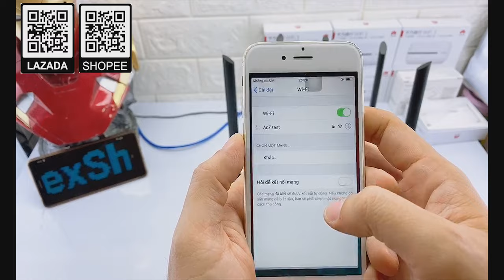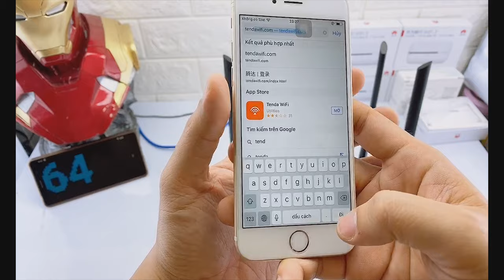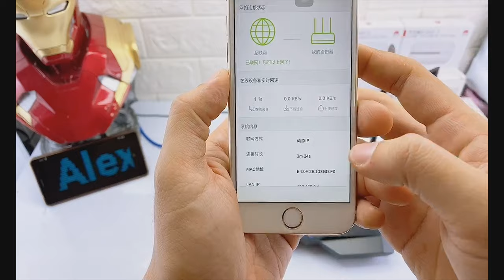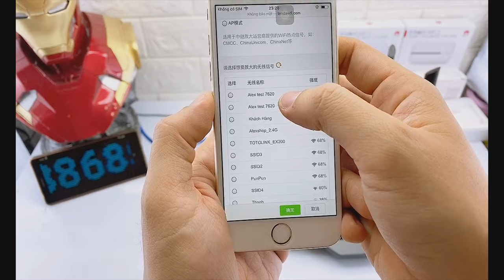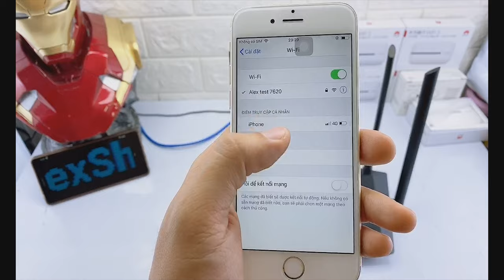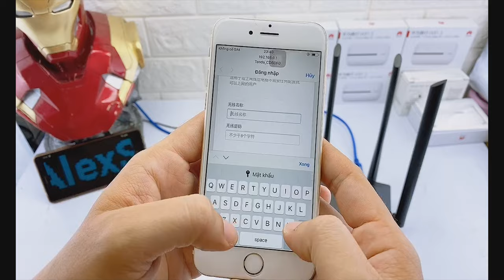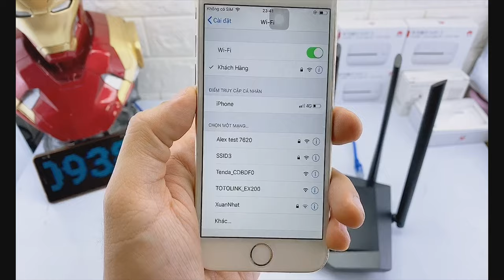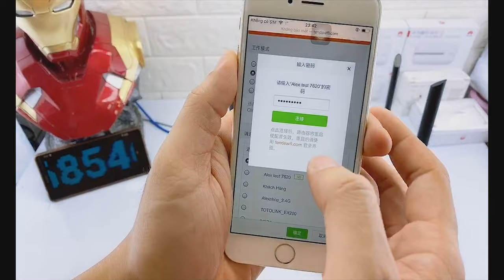[AlexShop] Hướng Dẫn Setup Thu Phát Sóng-Reapter Tenda AC7/ Setup WIS-Repeater Router Tenda AC7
Lại là AlexShop đây, nay mình xin chia sẻ các bạn Video hướng dẫn cách setup Router AC7 thành thu phát sóng không dây (Repeater) các bạn nhé

👉Video có 2 phần
Phần 1: (từ giây 54)Hướng dẫn setup Repeater khi Ac7 đã cài đặt sẵn không cần reset lại
Phần 2: (Từ Phút 4:23) Setup Repeater từ lúc ban đầu chưa cài gì

Ngoài ra các bạn có thể quet QR Code trên video